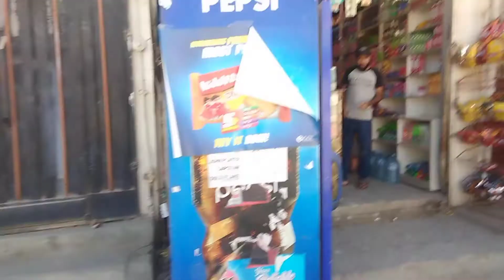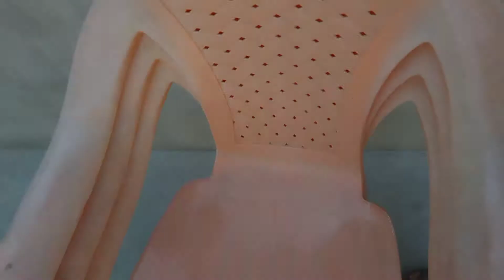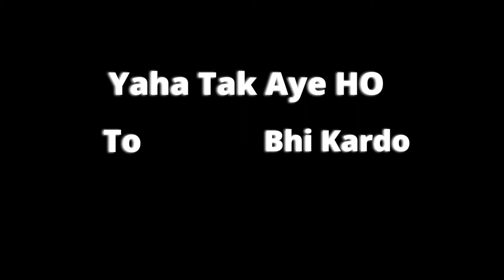Achanak Event or Vlogs Na Aane Ki Wajah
Birthday Celebration,Mehandi Decoration, Anniversary, or any kind of event,